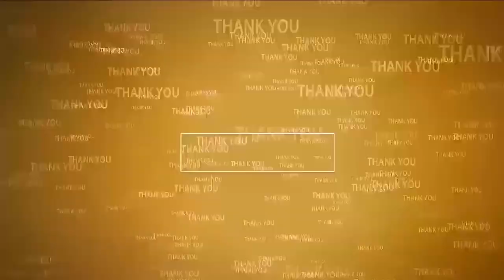జులై 4వ‌తేదీ లోప‌ల ఎన్నిక‌ల ఖ‌ర్చులు స‌మ‌ర్పించాలి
- వివిధ పార్టీల అభ్య‌ర్థుల‌తో తిరుప‌తి క‌లెక్ట‌ర్ స‌మీక్ష